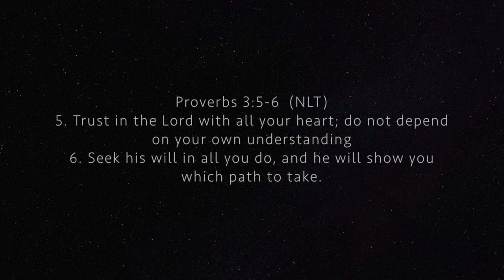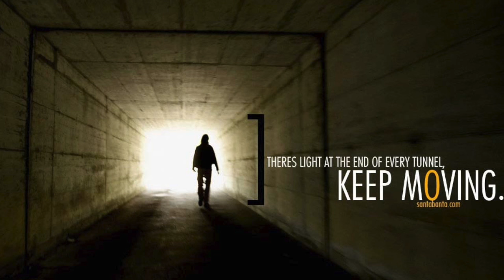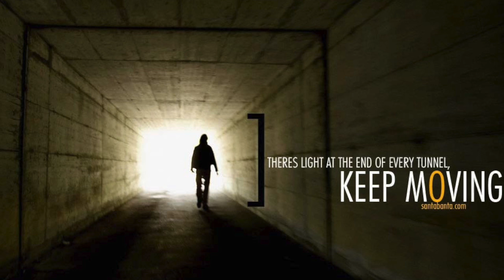New Ghana Worship Mix 3 2016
A mix of Ghana Praise&Worship songs

Sonnie Badu - Covenant Keeping God 00:00 - 03:06
Alvin Slaughter - Alleluia 03:06 - 05:09
Obaapa Christy - Worship Medley 05:09 - 06:52
Kwasi Gyasi - Onyame Ye 06:52 - 20:20
Don Moen - Give Thanks 20:20 - 24:19
Cee - Kae me (Slow) 24:19 - 30:30
O.J - Onyame Ay3bi 30:30 - 35:40
Nathaniel Bassey ft. Enitan Adaba - Imala 35:40 - 40:06
GOSPEL ALL STARS - Obaatanpa 40:06 - 44:23
Daughters of Glorious Jesus - Okasapreko 44:23 - 50:50
Nii Okai - Gyi Wayeyi - 50:50 - 55: 34
Cwesi Oteng - Look into your eyes - 55:34 - 1:00:01